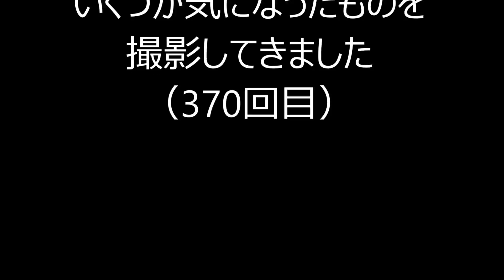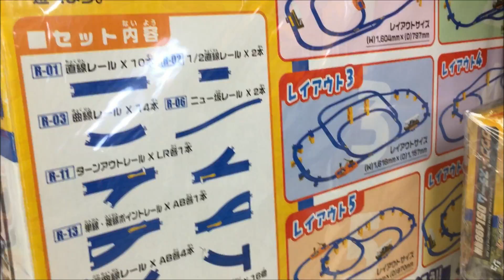某中古店のプラレールが大変なことになっている件についてPart370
【CD】ソーシャル・マナー